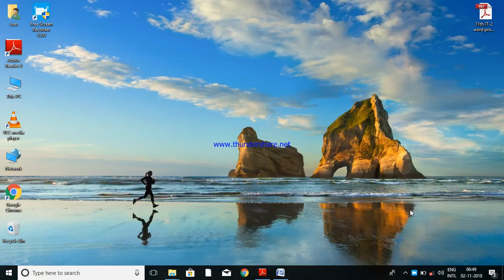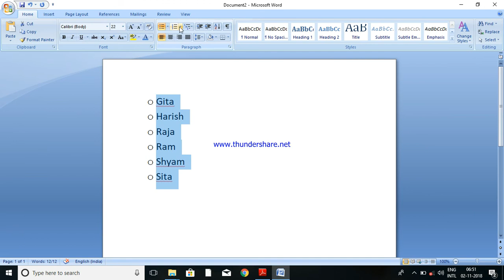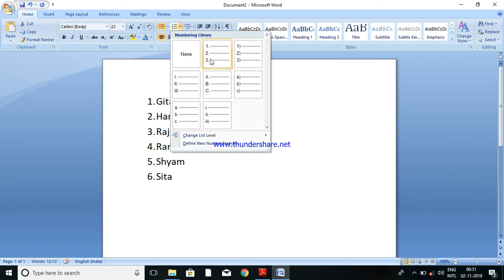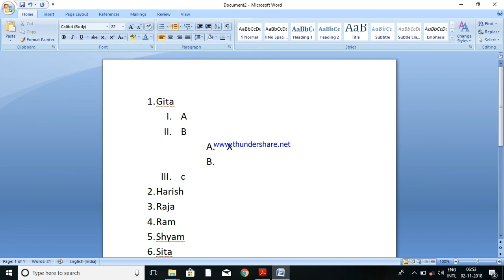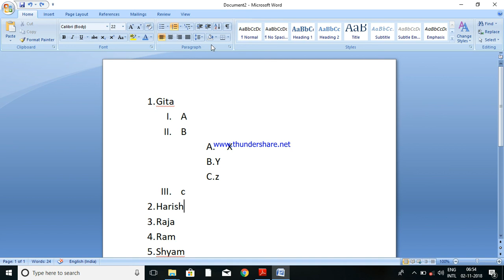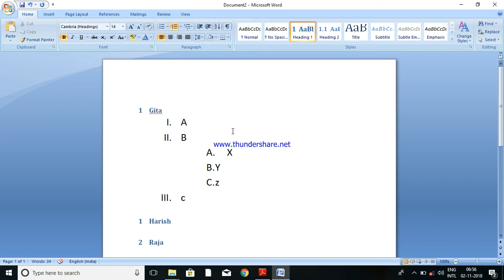managing list in ms word